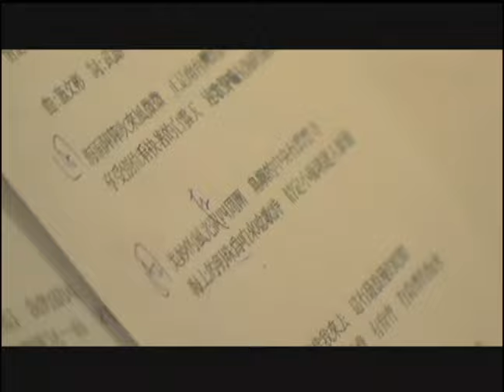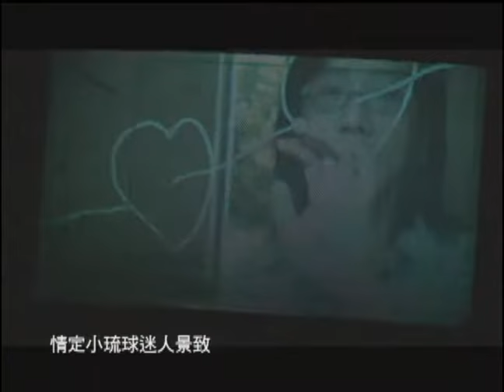情定小琉球MV-今夜我陪你-施文彬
那年，小琉球舉辦一個活動，不知什麼原因，鄉公所邀請了與小琉球沒有淵源的施文彬參加表演，演出後，鄉長在慶功宴上跟阿彬邀歌，希望他能為小琉球寫一首歌，阿彬很高興的答應了，因為小琉球鄉親實在很熱情。為了這首歌，阿彬寫了幾個曲子，但卻一直無法決定該用哪個，最後這任務交給了武雄，他帶著幾個旋律，做足了功課，跑了一趟小琉球，親自感受這個珊瑚礁島嶼的種種，回來後，他把所有心情、所有感受，很快的完成了這首頗具熱帶風情的歌！他說：小琉球鄉親實在很熱情。

專輯名稱:今夜我陪你2007年發行